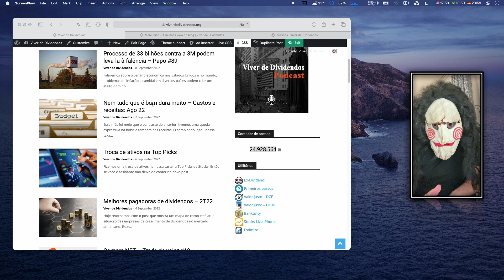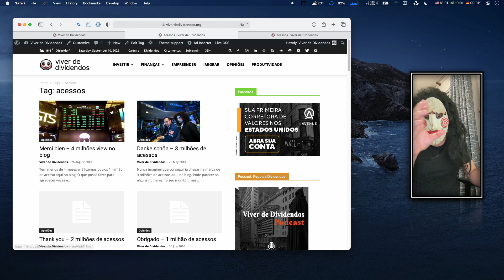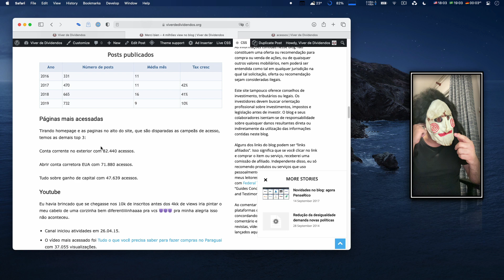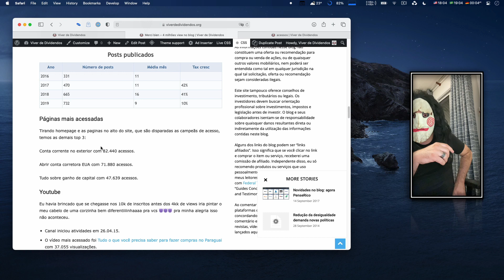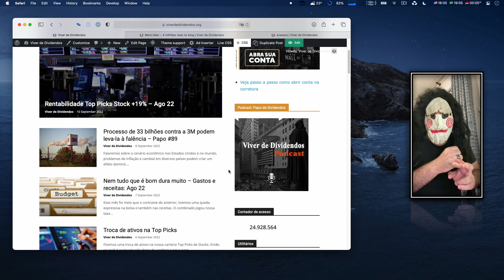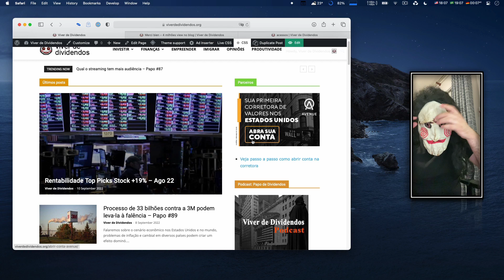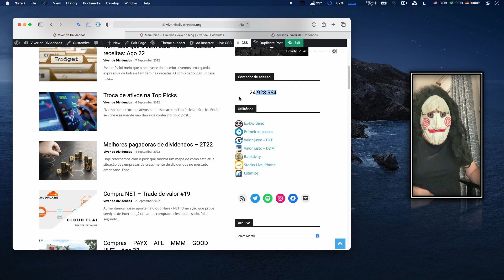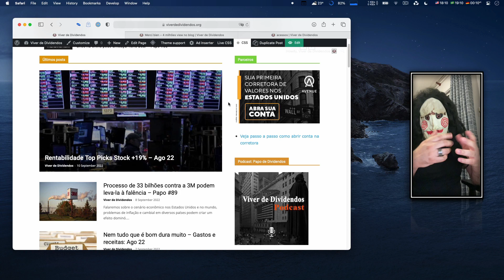Obrigado - 25 milhões de acessos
- Chegamos a marca de 25 milhões de acessos diretos ao blog.
- Como forma de agradecimento fiz um vídeo para você que acompanha meu trabalho ao longo desses 8 anos de jornada.
- Contamos um pouco da nossa trajetória até aqui.